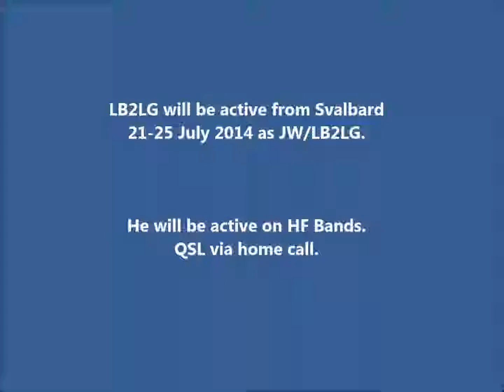JW/LB2LG Svalbard. From dxing.at-communication.com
LB2LG will be active from Svalbard 21-25 July 2014 as JW/LB2LG.